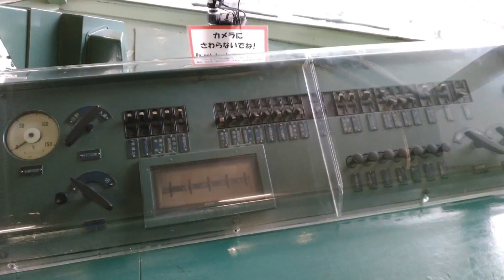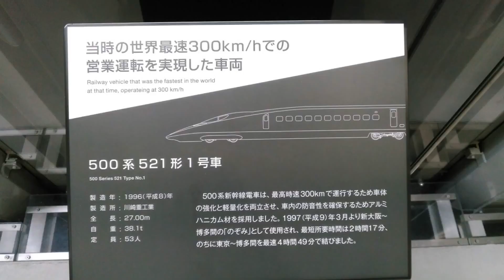京都鉄道博物館に行ってきました！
Googleフォトの編集使いましたw